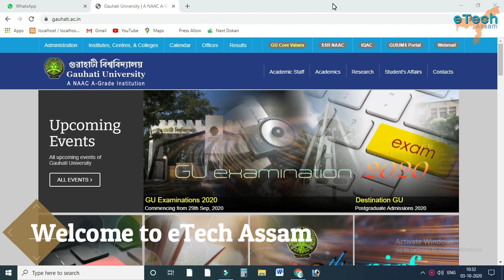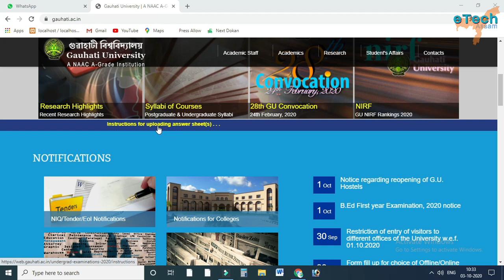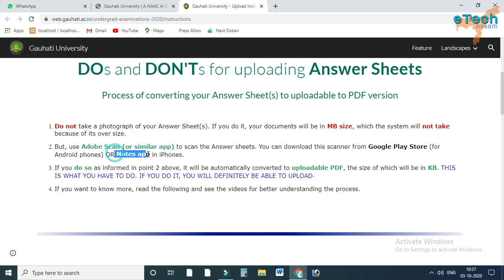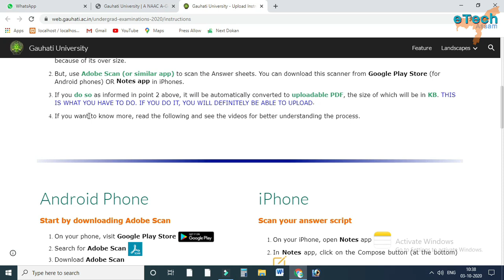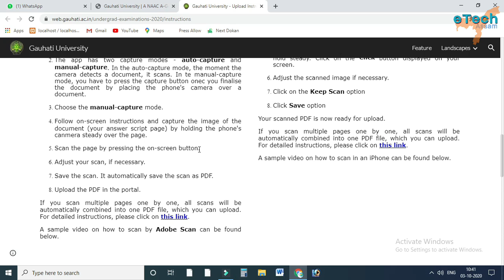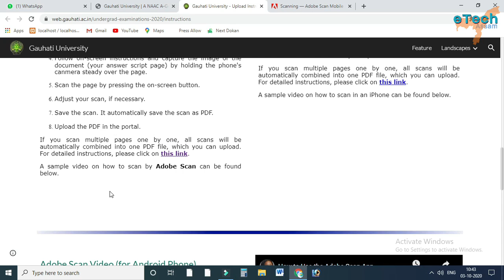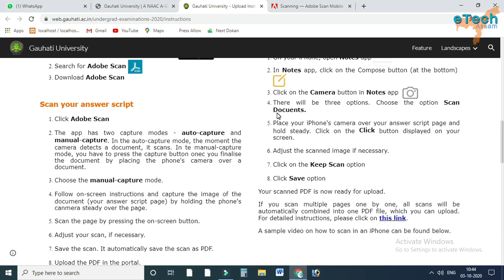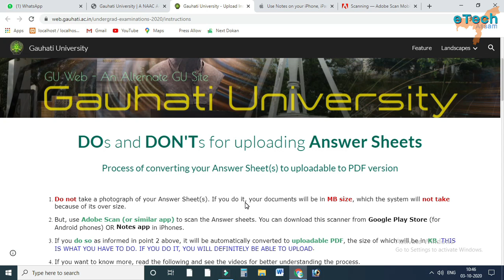New Instructions for uploading Answerscript- Gauhati University Online Examination 2020 |eTech Assam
S U B S C R I B E   N O W -  E T E C H   A S S A M